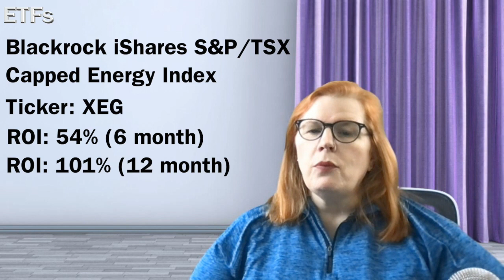We got the Power: Making money in the Canadian Energy Sector.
We look at some of the best growth, dividend, and etf stocks in the Canadian Energy Sector for massive growth or passive income.

CONNECT

SUPPORT

BOOKS